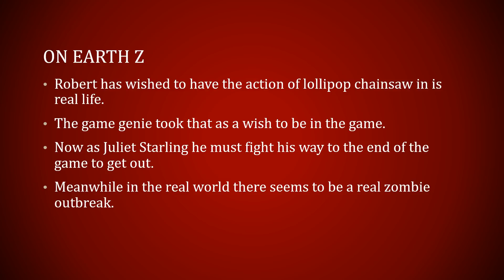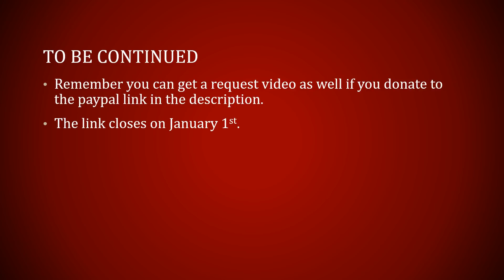Coins presents: Coins Crazy Chrismas - earth z - Roberts wish (part 3 of 4)